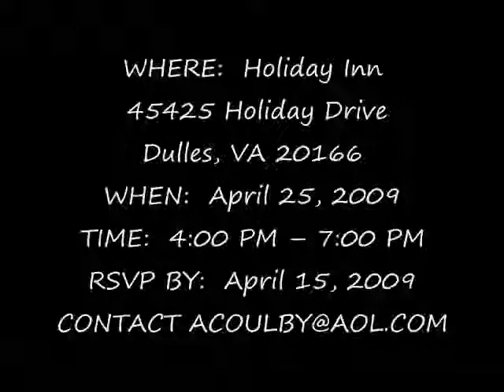2009 Doggie Fashion Show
The First Annual Cutest Puppy Fashion Show in the World and Adoption Drive is set to be held in Dulles, VA this April.  Puppies from Homeward Trails Animal Rescue will be guided down a runway by their foster parents in cute doggie outfits.  As puppies enter the runway their individual song will be played and a description of their outfit and basic information such as their name, age, breed and sex will be read by the host.  After walking the runway, puppies will stop and pose in front of a green screen where their live image will be superimposed onto a backdrop of various exotic locations from around the world.

•Audience members will be asked to vote on each puppy based on his or her outfit, attitude, cuteness and overall swag

•After the runway portion of the show concludes, audience members will have the chance to meet the models and learn more about adopting them

•Winners will be announced immediately following the puppy meet and greet

•Drinks, snacks, puppy treats, professional pictures and advance event video orders will be available for purchase

•All proceeds from this years fashion show will go towards Avon Walk for Breast Cancer and Homeward Trails Animal Rescue

WHERE:   Holiday Inn
                 45425 Holiday Drive
There is no charge to attend but you must RSVP by April 15, 2009